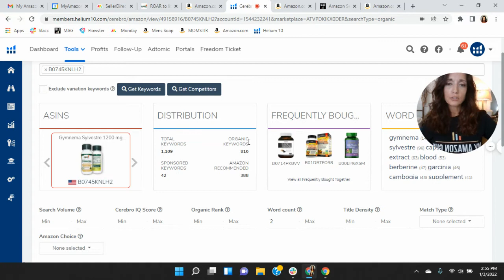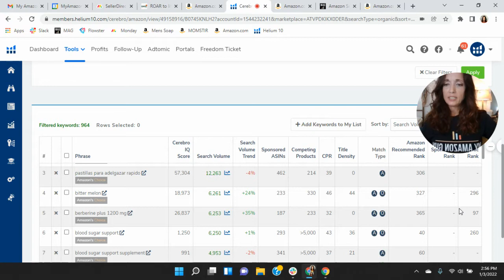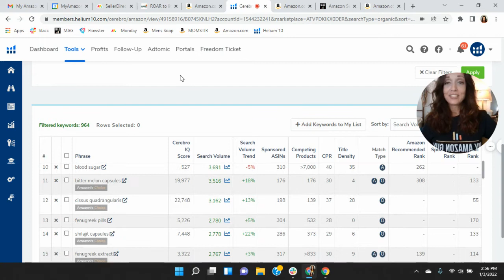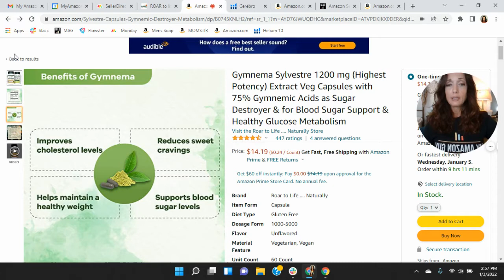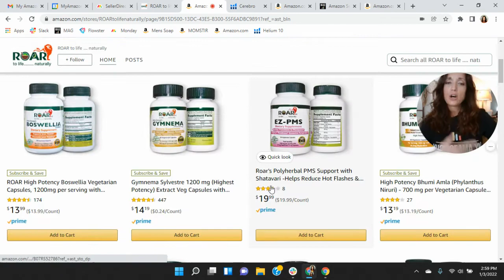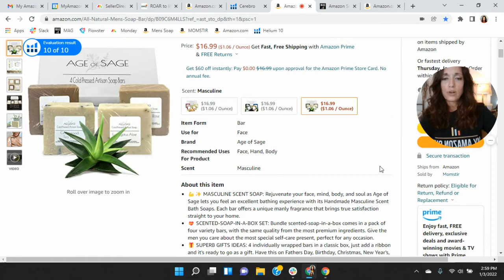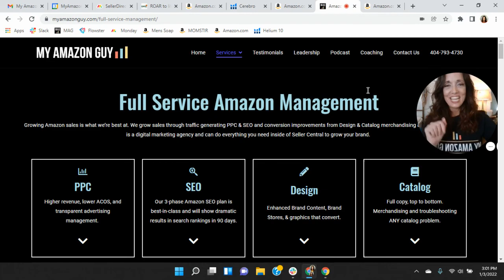ASIN Review: Roar to Life .... Naturally Gymnema Sylvestre 1200 mg Extract Veg Capsules - Amazon FBA